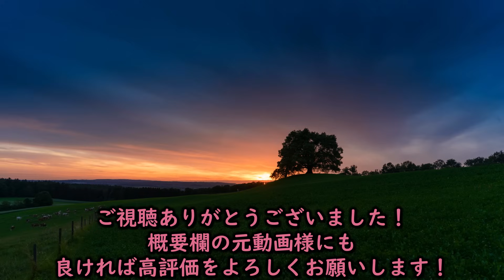【進撃の巨人Final Season完結編後編】現れた"翼"の正体に驚愕のフレッシュ兄貴【海外の反応和訳】前編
Freshest兄貴によるアニメ「進撃の巨人Final Season完結編後編」の反応の和訳動画です。
こちらは前編部分となっています。

この動画はFreshestAnime本人様の許可を得て引用させて頂いています。
当チャンネルのTwitterを作成しました。